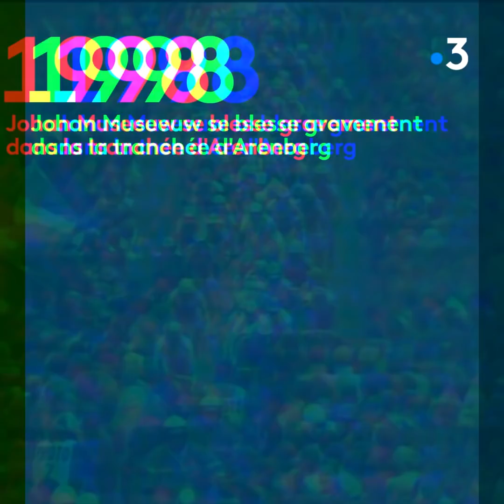Paris-Roubaix : 10 chutes qui font la légende de l'Enfer du Nord